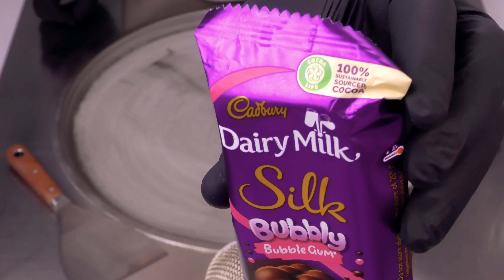ASMR | Cadbury Dairy Milk - Silk Bubbly Bubble Gum / pink Bubblegum Chocolate Ice Cream Rolls